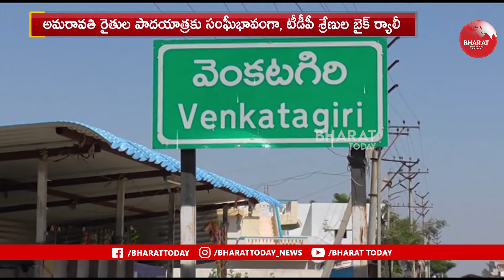వేంకటగిరిలో అమరావతి రైతుల పాదయాత్రకు సంఘీభావంగా టీడీపీ బైక్ ర్యాలీ | Bharat Today